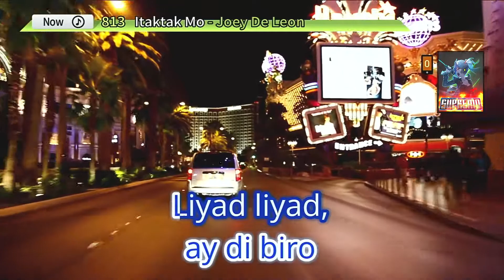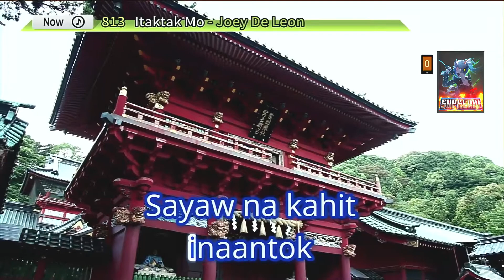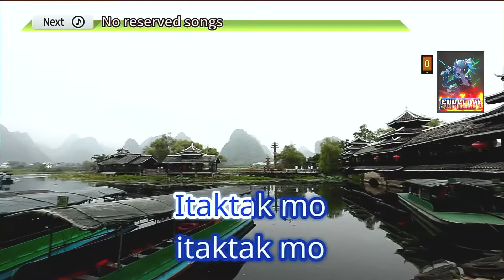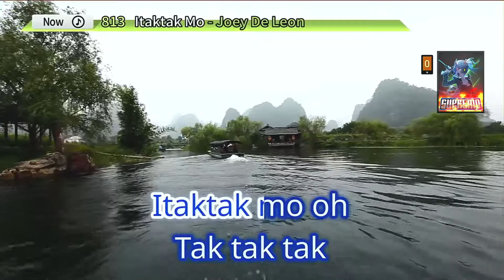Itaktak Mo | Joey De Leon | Karaoke | HD